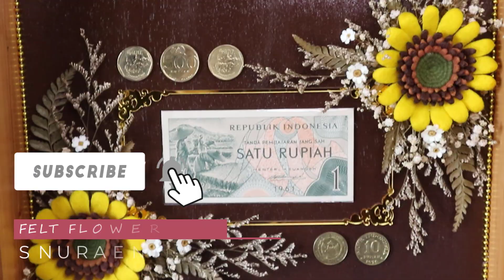EASY FELT GERBERA - Flowers in Frame - DIY Felt DECORATION - S Nuraeni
*You can activate the English Subtitle*

Hello everyone! Learn to make a felt flowers in this felt flower tutorial video. Here, I will show you how to make easy felt gerbera for accessories in frame.
These felt crafts can be used for felt decoration, including flower hanging from felt,  for felt flower decoration in a vase or felt flower pot, felt flower arrangement, felt flower garland, for filling a bouquet of felt flowers, wedding bouquet of felt flowers, and others. This craft is easy to make. You can certainly practice it. May be useful...

***If you plan to sell felt handicrafts made with this tutorial, you can place a link to this channel in your post. Thank you very much for your appreciation.